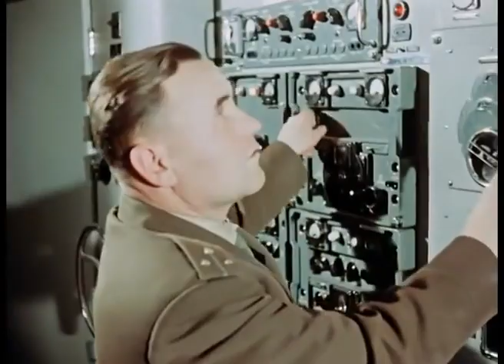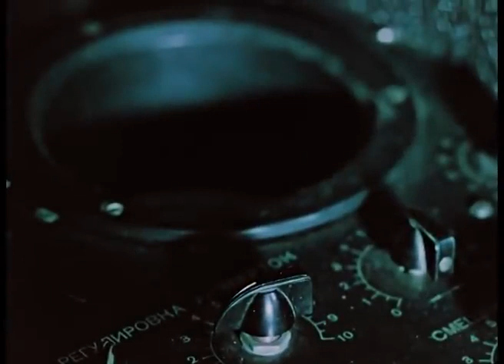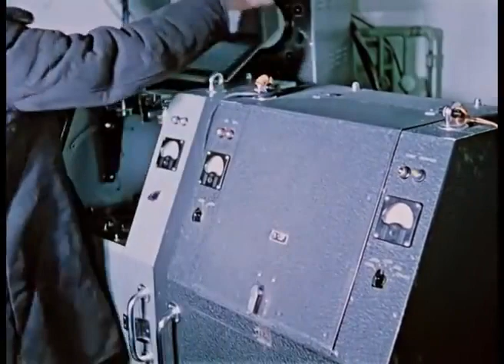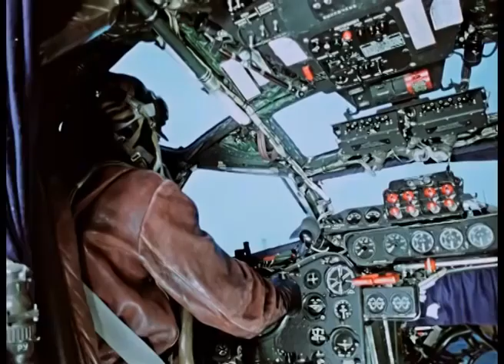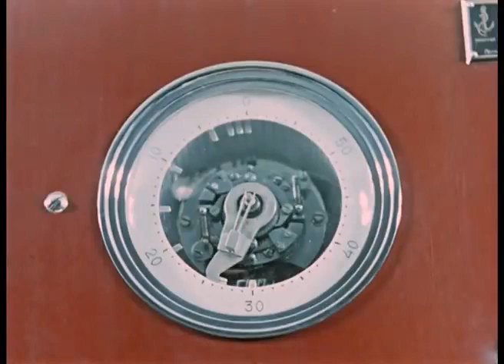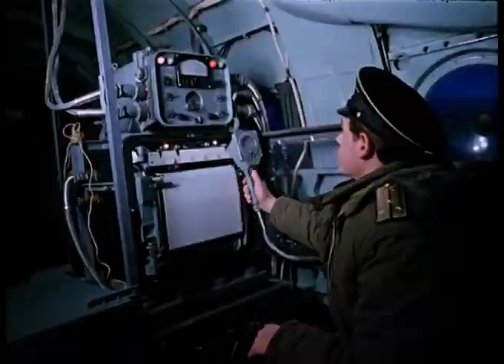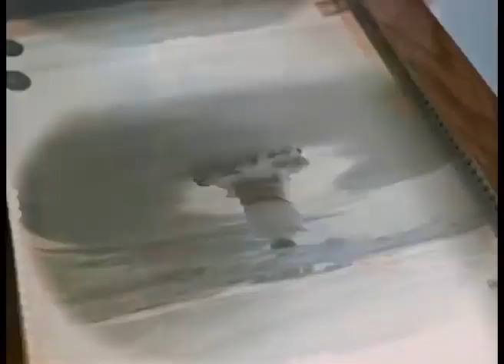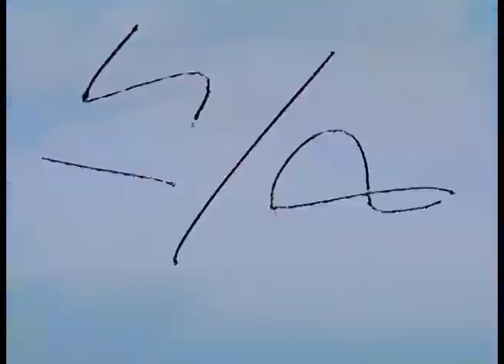Tsar Bomba Documentary